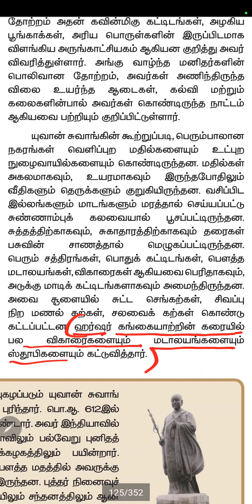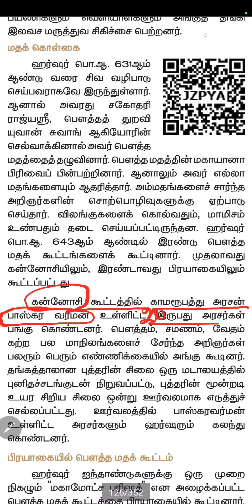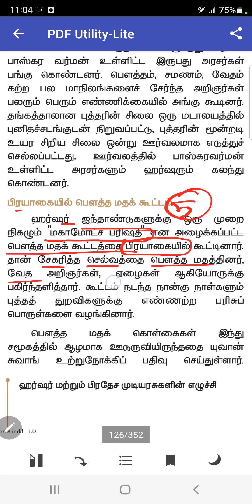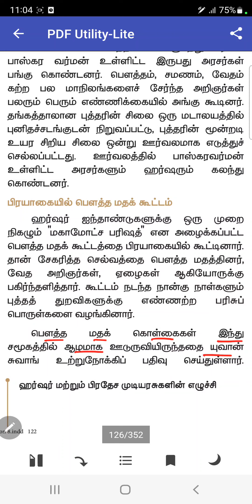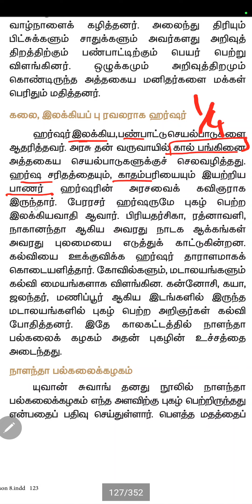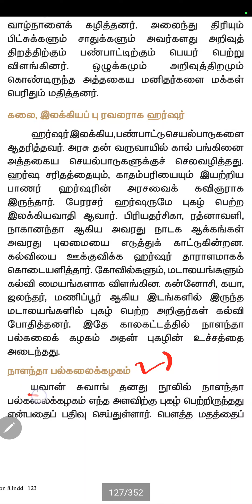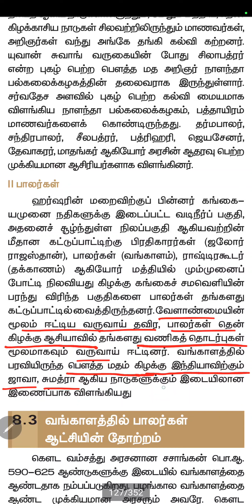ஹர்ஷர் - part 2 11th history sc si tnpsc trb history